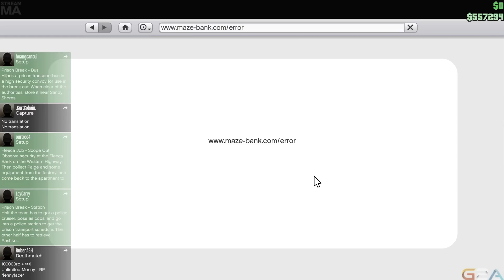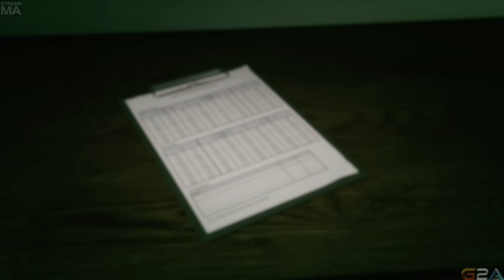Late Night with Cry and Russ [04/25/15] [P8]